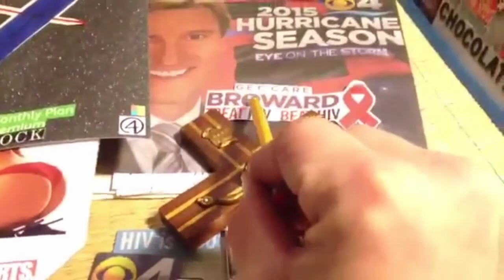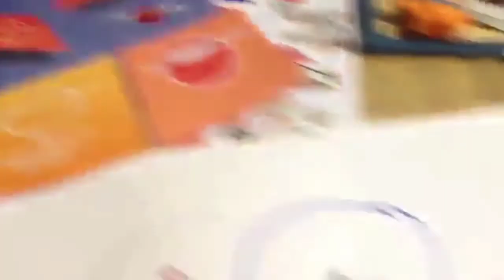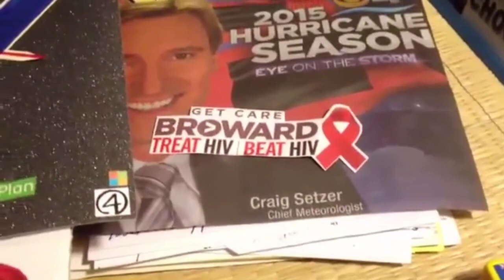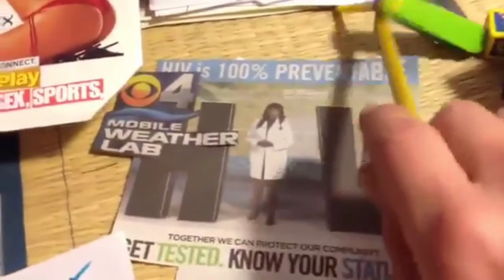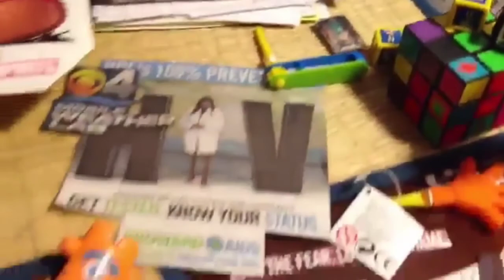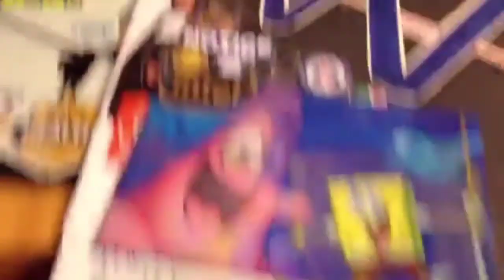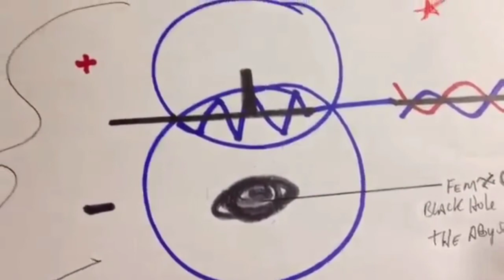Flat Earth Holy Grail hidden knowledge (watch before it gets deleted)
Video by Satan/Saturn channel

Satan turns out to be real
Blood over intent turn out to be real
Fountain of youth turns out to be real
"Blood over intent" don't wait